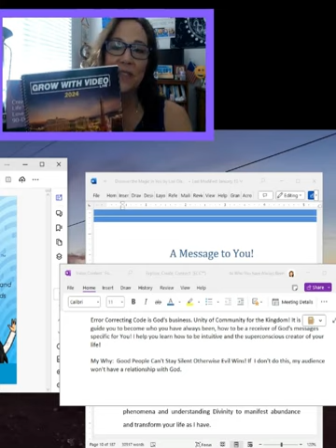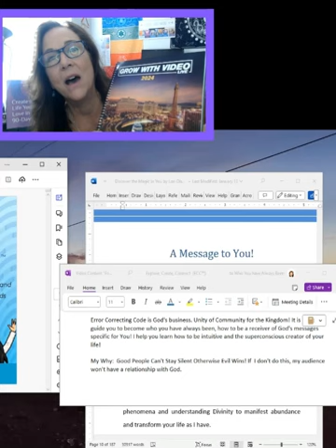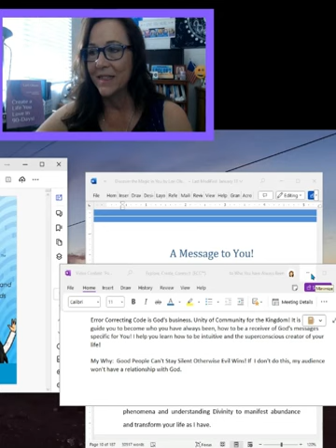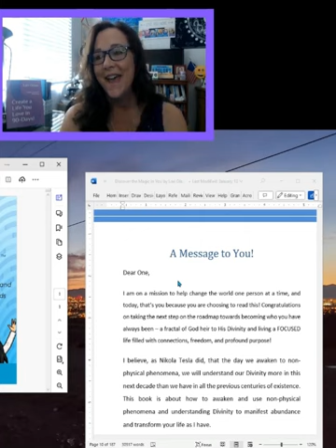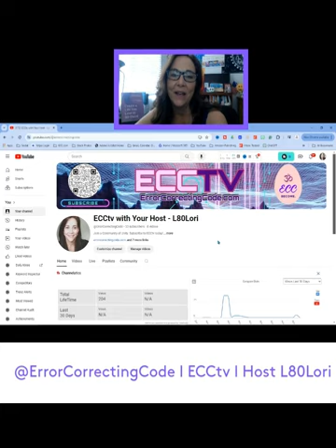In The Midst Of Chaos, We Must Find Hope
ECC TV now and step into a future filled with hope and divine purpose.

🌱 Nurture Your Soul for Prosperity: Discover the secrets to soul prosperity and unlock the abundance within you. Our channel is dedicated to helping you cultivate inner peace, joy, and fulfillment, no matter the circumstances.

🙏 Deepen Your Connection with the Divine: Strengthen your relationship with God and find solace in His love and guidance. ECC TV offers invaluable insights and spiritual practices to deepen your faith and navigate life's challenges with grace.

🌍 Join a Community United in Faith: In a world fragmented by fear, ECC TV stands as a sanctuary of unity and compassion. Connect with a diverse community of believers who share your vision for a harmonious world guided by the kingdom of God.

Don't let fear and despair hold you back any longer. Together, we can overcome any obstacle and create a brighter future for ourselves and generations to come.